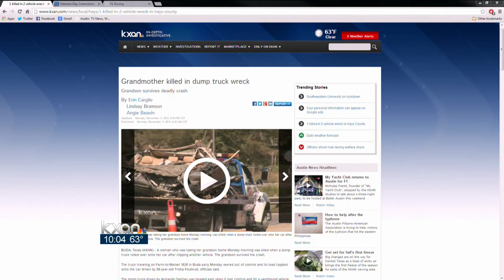Grandmother killed in dump truck wreck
A woman who was taking her grandson home Monday morning was killed when a dump truck rolled over onto her car after clipping another vehicle. The grandson survived the crash.